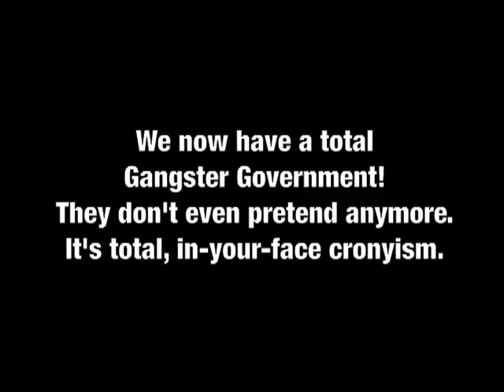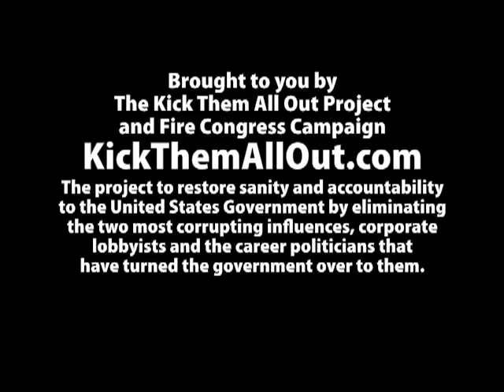We Now Have A Total Gangster Government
Congresswoman says that We Now Have A Total Gangster Government